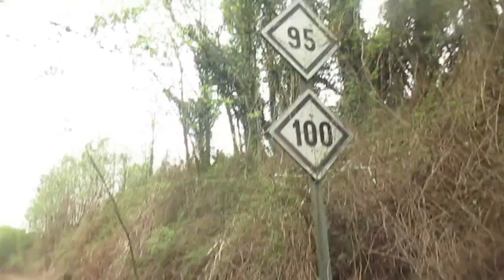Por fin EXPLORO el TÚNEL ABANDONADO del tren 🚧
Acceso DESBROZADO recientemente y por sorpresa!!!
Si quieres ayudarme lo puedes hacer simplemente comprando lo que quieras en Amazon (no hace falta que sea lo que anuncio) pero sí a través de estos enlaces o mis libros:
💘💑 Libro De Valencia a Galicia en bicicleta
🚴‍♀️👨‍👨‍👦 Libro 5 años en Alemania